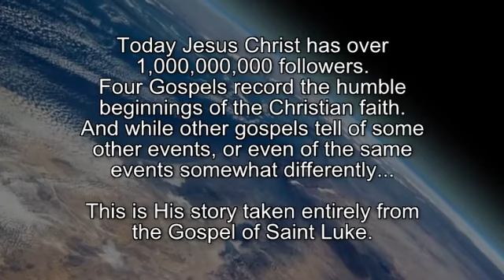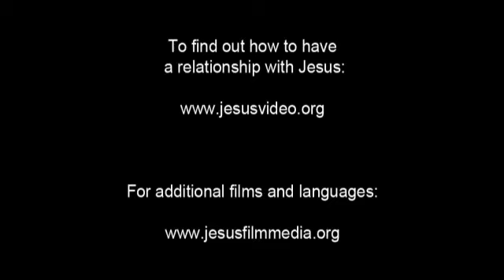Kok Borok Jesus Film! Life Saving Good News! Jesus is Risen! Risen Jesus Saves!